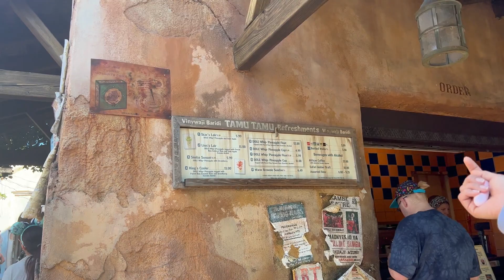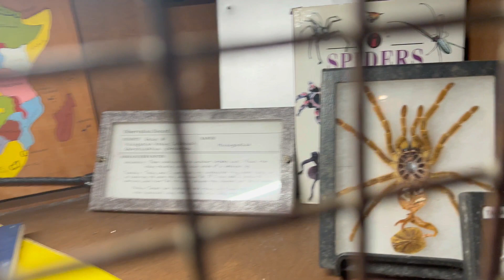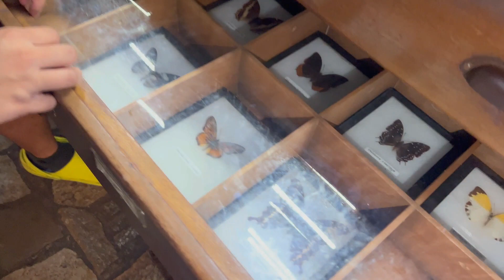Gone Wild With The Animals At Animal Kingdom Walt Disney World Part 1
Hello Travelers! We also get some snacks along the way, but none for the animals. We also check out some attractions in Africa.

►Slammer Assignment Day! We Visit Burger Paradise And Move In To The Carnival Vista Part 1